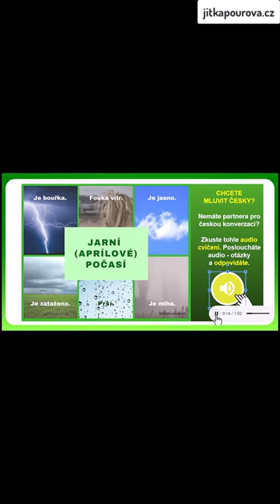FAQ: Nemám nikoho, s kým můžu mluvit česky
Doma mluvíte mateřským jazykem a v práci anglicky? Nevadí! Tady je mých 8 tipů, jak a kde mluvit česky.